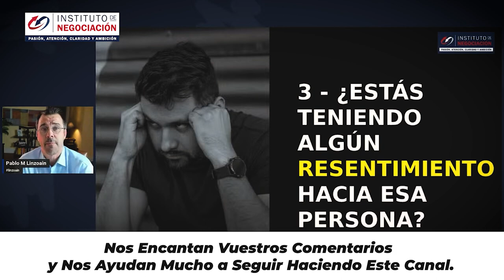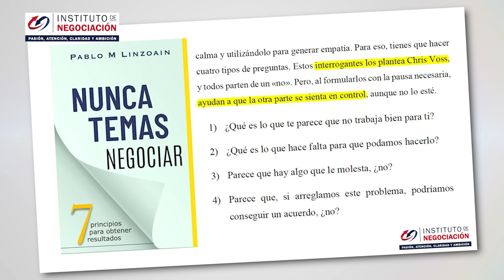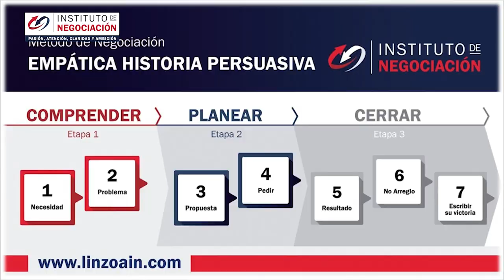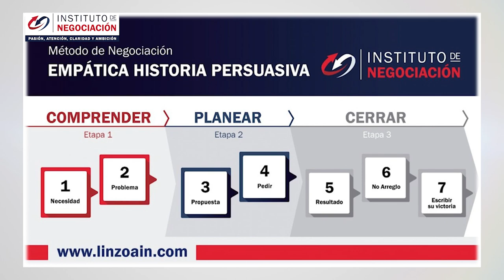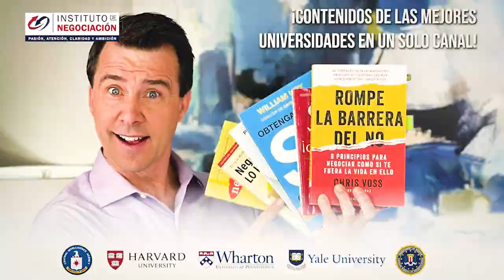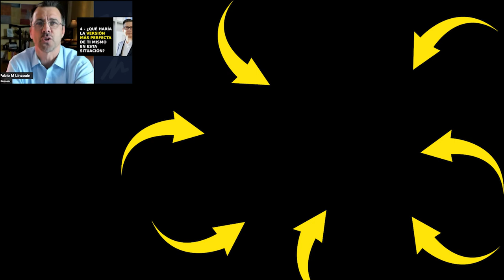Como Dominar El Temperamento Y Las Emociones En Un Conflicto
👉🏻 El destacado experto internacional en negociación, Pablo M. Linzoain, muestra Como Dominar El Temperamento Y Las Emociones En Un Conflicto